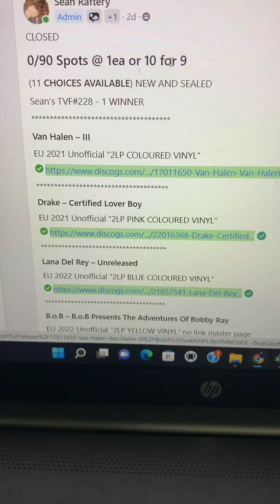Sean’s TVF 228